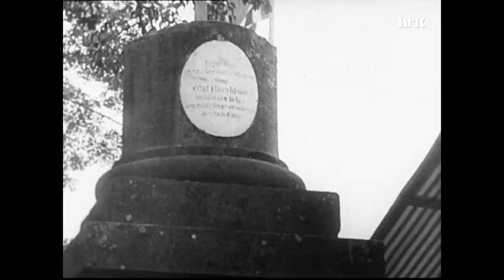Fra Olsok 1930 på Stiklestad